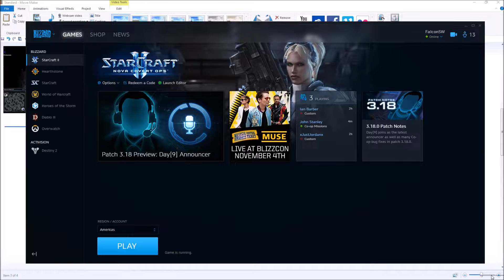StarCraft 2 - Legacy of the Void 2017 - EPIC NightEnD Compilation!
Come watch NightEnD play some amazing games on the EU GM ladder! Bly appears!

StarCraft 2: Legacy of the Void shoutcasts every day of the week! Blizzard Entertainment gaming at its best! Real-time strategy casts daily!